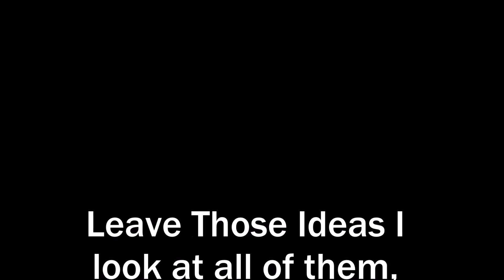Create a Video